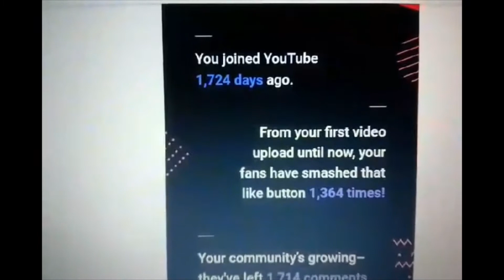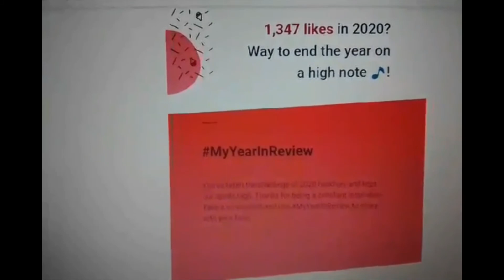Secret Of Li Amazing Show Youtube Review 2020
How's Li Amazing Show latest Performance & YT Review 2020
So thank for this Review. I am so proud of myself.
Come and join me in my channel Li Amazing show
so your the first one to be Notify on my new video.